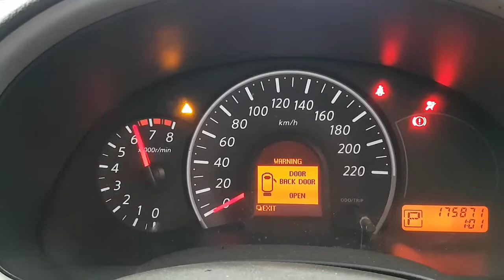WRECKING 2011 NISSAN MICRA 1.5 AUTOMATIC (C30206)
We are currently wrecking this 2011 NISSAN MICRA 1.5 AUTOMATIC (C30206).